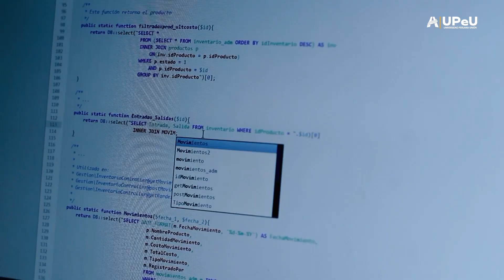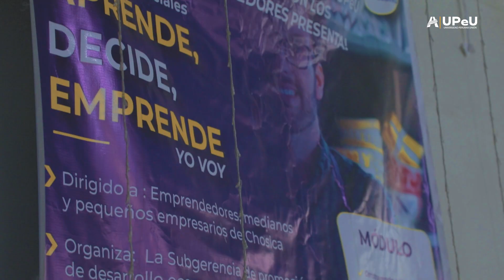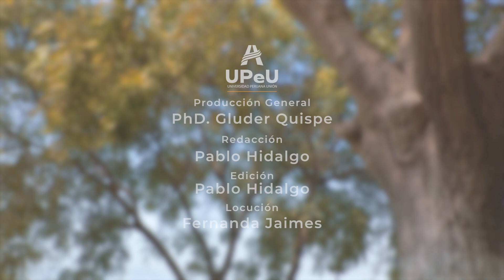Boletín Informativo UPeU Noticias 🌐 - 18° Edición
📢Boletín Semanal “UPeU Noticias” te compartimos nuestras principales informaciones:🗞️🤩

🔹Se firmaron 4 convenios importantes con entidades nacionales e internacionales.
🔹Se realizó con éxito la jornada científica UPeU.
🔹Sebastian Reategui, estudiante de Administración y Negocios Internacionales, ganó concurso organizado por el ministerio de la producción.
🔹La UPeU campus Juliaca llevó a cabo una expo feria en el marco de la semana jubilar de la FACIHED.
🔹La UPeU campus Tarapoto realizó su primera semana de énfasis espiritual  “Transformados para la Victoria”.🙏🏻
🔹Upeu se suma a la campaña “Es Ahora” de nuevo tiempo Perú.🇵🇪
🔹Felicitamos al ingeniero Orlando Poma, por la publicación del artículo “ Análisis cuantitativo de la variabilidad climática en relación con la pérdida de superficie con los datos landsat en los nevados peruanos” en la revista científica “Cybernetic Perspectives in Systems” indexada a SCOPUS.
🔹Inició nuestra matrícula 2022- 2 y si pagas al contado tu ciclo académico hasta el 16 de julio, tendrás un descuento del 12 %🤩